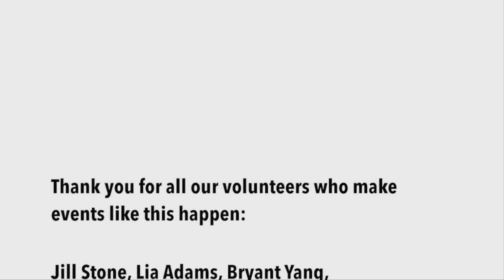NEXTies 2016 Shadja Correia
The 2016 NEXTies presented by Event Santa Cruz
Hosted by Kim Luke and DNA. Interrupted from time to time by Matthew Swinnerton
Musical guest: Coffee Zombie Collective
Beer provided by Humble Sea Brewery Co.
Recorded April 8 at The Rio Theatre

Food Provided by:
The Green Waffle
sparkle Cloud
Santa Cruz Salmon Jerky
Eat Drink Santa Cruz
Tanglewood

Save Our Shores, Santa Cruz Signs, JBQAV, Eric Michael, Crafted in Santa Cruz, Allison Garcia Photography, Visit Santa Cruz County, Mainstream Real Estate Group and Cat Johnson from Freelance Cat.
And a very special thank you to Darren Odden from Odden Creative for making this video.

Thank you for all our volunteers who make events like this happen: Jill Stone, Lia Adams, Bryant Yang, Julie Holdsworth, Sue Dayton and Ryan Althaus.

To learn more about our monthly events go to EventSantaCruz.com